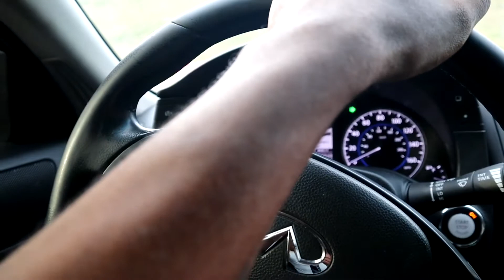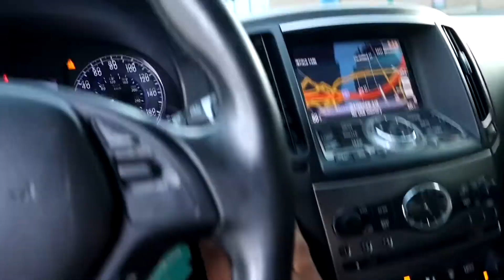I CRASHED BDOT’S CAR🥺💔!